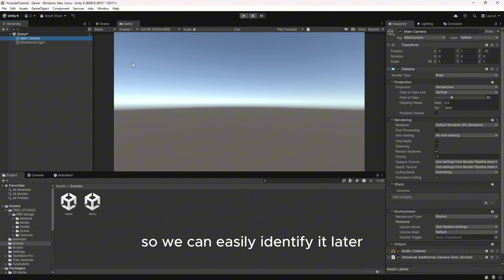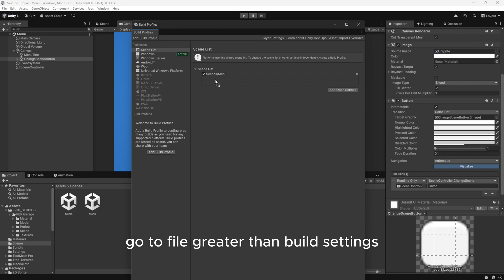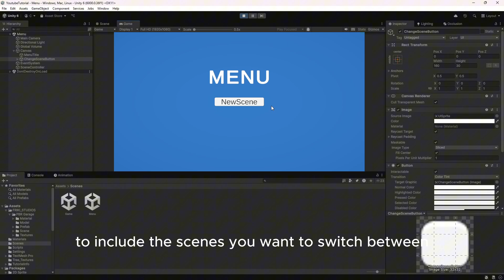Unity Scene Switching Made SUPER Easy For Beginners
In this tutorial, I’ll show you the easiest way to set up scene management in Unity.

Learn how to switch scenes in Unity using a button.
Scene transitions are essential for creating smooth gameplay experiences. whether you're moving from a main menu to the game scene or switching between game levels. In this tutorial.

🕒Timestamps:
00:00 - Intro
00:05 - Creating a new scene in Unity
00:35 - Writing the scene transition function
01:12 - Connecting the function to a UI Button
01:40 - Adding scenes to Build Settings
01:57 - Testing the scene transition